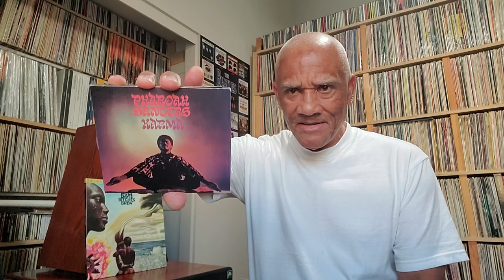The golden era for buying and collecting used vinyl record albums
To see my music room and system tour and LP, CD SACD tour please click on the following link:

My top 40 favorite jazz and jazz fusion songs from some of my favorite jazz record albums:

To see my Miles Davis Sketches of spain album, a LP, SACD, HI Rez, CD Comparison video: